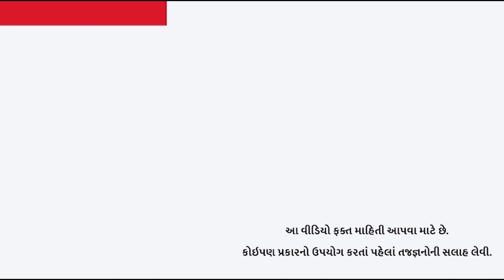આ ફળના બીજ ડાયાબિટીસના જોખમને ઘટાડવા મદદ કરી શકે છે